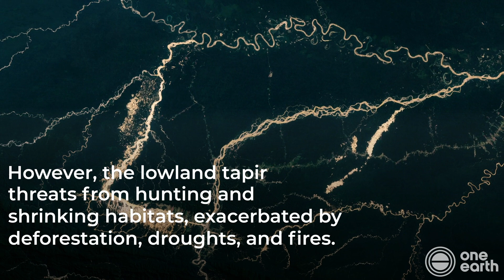One Earth | How tapirs can restore rainforests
Tapirs could be key in restoring rainforests and helping degraded rainforests recover after destructive human use and may also help increase the amount of carbon that they hold, new research has found.

🌍 We are One Earth. Together, we can stop climate change, protect biodiversity, and rebalance our shared planet.